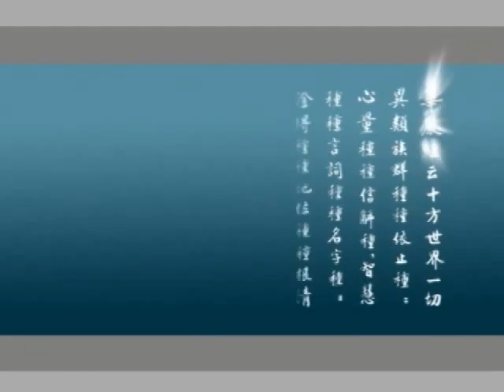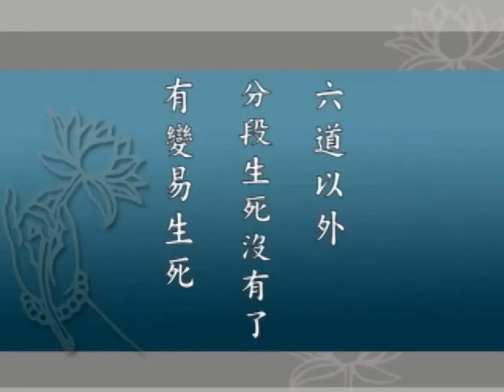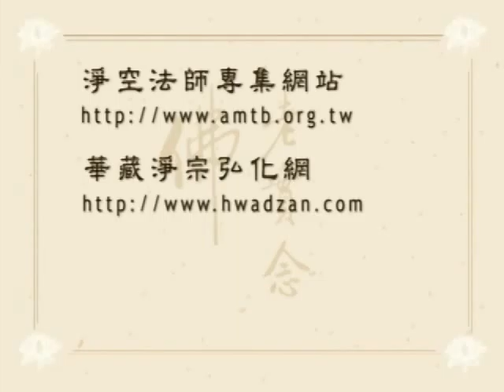《大方廣佛華嚴經》（一）世主妙嚴品 (137/200 集) － 淨空老和尚